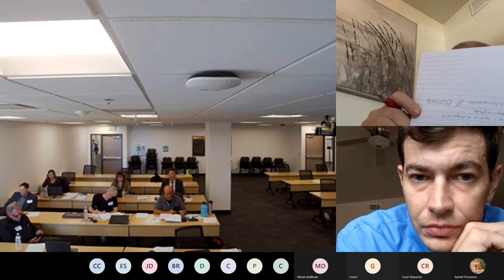BCCCRB SC2022 001 Continued Evidentiary Hearing 20230131 100228 Meeting Recording 2